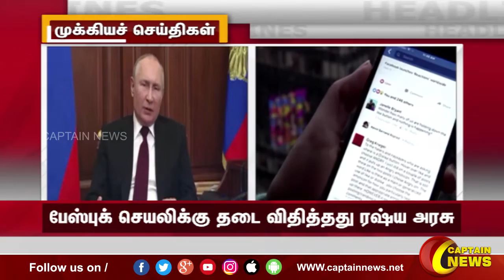காலை 9 மணி || தலைப்புச் செய்திகள் || HeadLines || 9AM || 05-03-2022 || Captain News